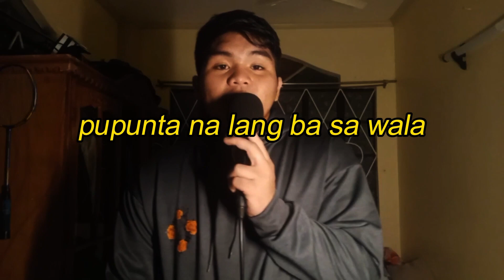Estranghero (Cup of Joe) - Cover by Ralskies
Minamahal kong Estranghero 😌

These are "reuploads". By that I mean the videos are the same, But I improved the audio mixing and fixed some tune mistakes! I will be transferring my content to here!